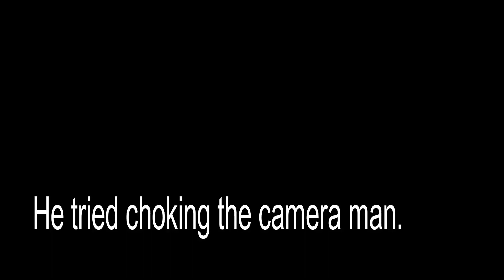MLKTV Episode 4